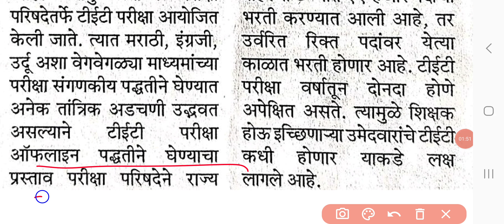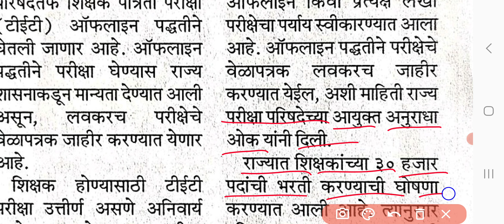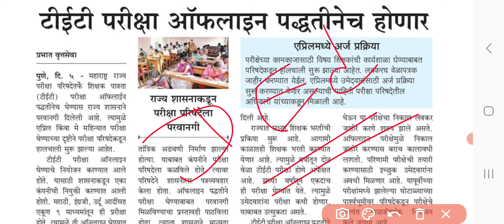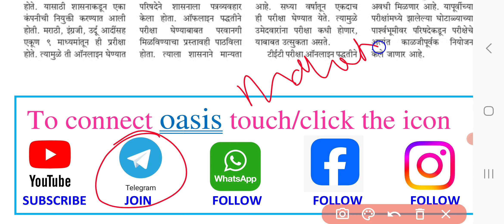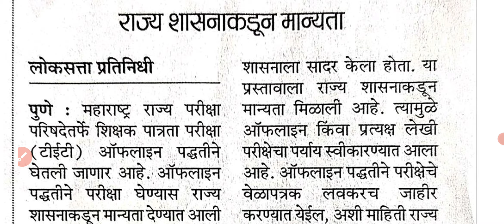Maha Tet New update 2024 | maha tet new exam date 2024 | maha tet 2024 offline mode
या व्हिडीओमध्ये महाराष्ट्र शिक्षक पात्रता 2024 परीक्षेच्या नविन वेळापत्रकाविषयी चर्चा करण्यात आली आहे.

* संपूर्ण बालमानसशास्त्र व अध्यापनशास्त्र
  (TET परीक्षा पेपर क्रमांक I व II )
- डॉ. शशिकांत अन्नदाते सर

सुगम मराठी व्याकरण - मो.रा. वाळंबे सर

परिपूर्ण मराठी व्याकरण - बाळासाहेब शिंदे सर

Sampurna English Vyakaran - Balasaheb Shinde Sir

मॅजीक ऑफ मॅथेमॅटिक्स - नितीन महाले सर

💠MAHA-TET व्हिडिओ सिरीज💠
  👉 19 जानेवारी 2020 रोजी झालेल्या MAHA TET पेपर क्र. 1 मधील इंग्रजी,मराठी,गणित,परिसर अभ्यास व बालमानसशास्त्र व अध्यापनशास्त्र ,  या घटकातील प्रश्नांवर स्वतंत्र, सविस्तर विश्लेषण करणारे व्हिडिओ तुम्हाला येणाऱ्या TET साठी निश्चित उपयुक्त ठरणार आहेत.
💠बालमानसशास्त्र व अध्यापनशास्त्र (30 Q)